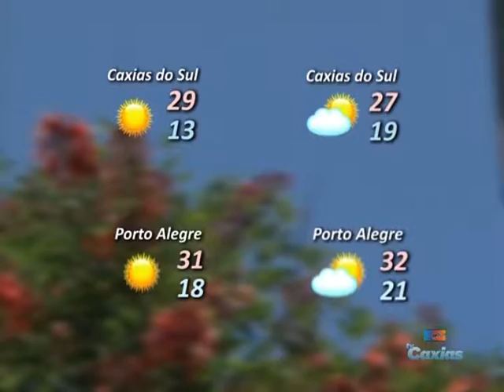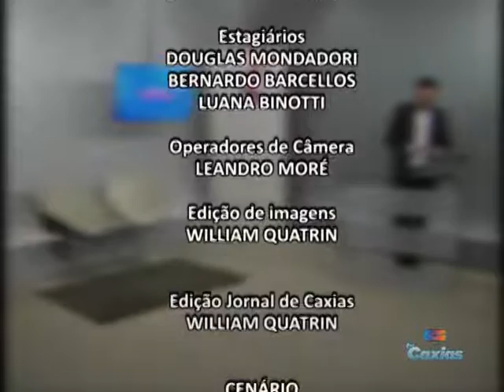1588 JORNAL DE CAXIAS 01 12 2016